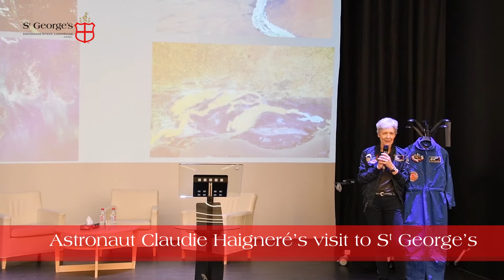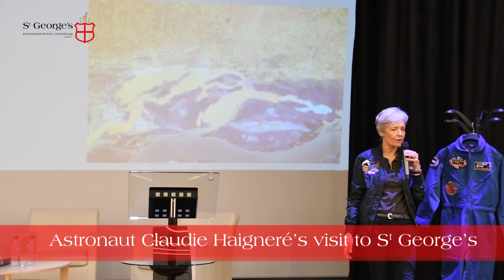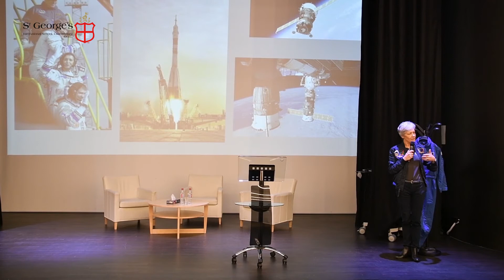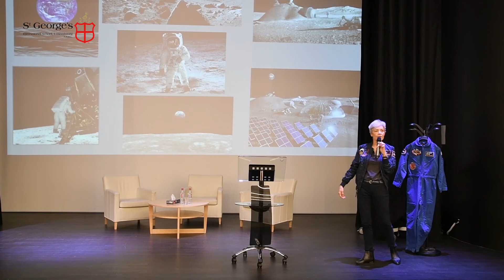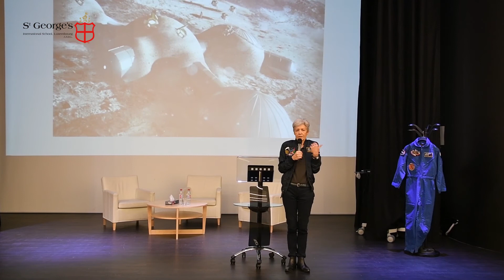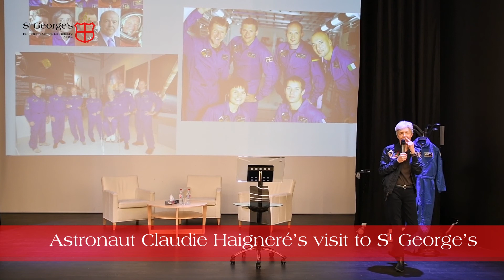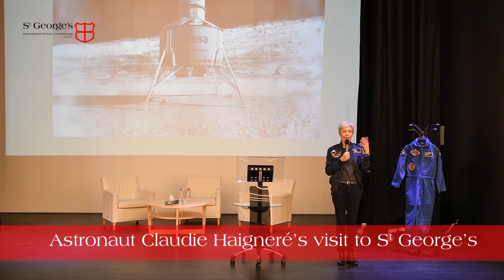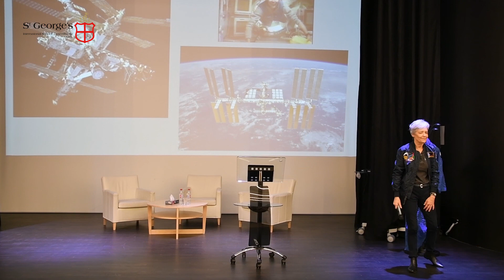Claudie Haigneré Visits St George's International School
St George's was very honoured to host Claudie Haigneré for the day. She works in association with the European Space Agency and has been on two missions to space – MIR and ISS space stations as well as a career as a doctor of medicine and a politician.